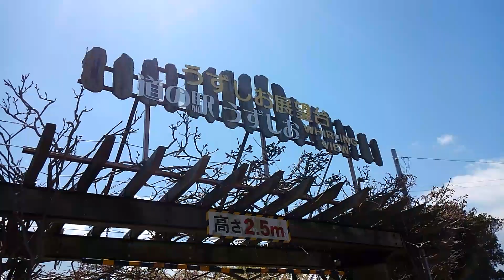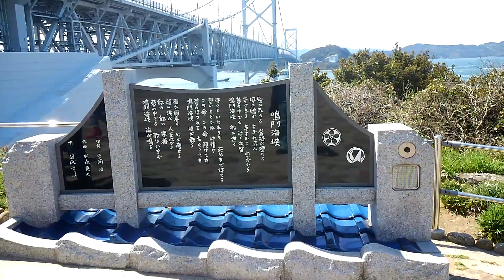道の駅うずしお 兵庫県南あわじ市 全国出張の旅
道の駅うずしおは日本で一番うずしおに近い道の駅。陸上からの観潮スポットとして、壮大なうずしおを、観て・感じて大満足間違いなし！うずしおの見頃時間をチェックしてお越しください。
また、ショップうずのくに、道の駅うずしおレストラン、あわじ島バーガー 淡路島オニオンキッチン 本店では、元気いっぱいのスタッフが皆様のお越しをお待ちしております。